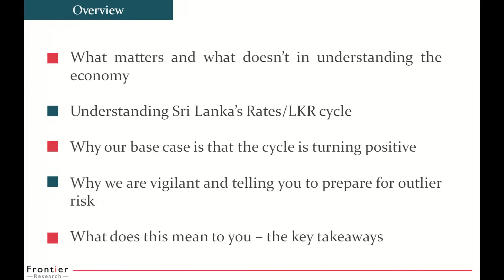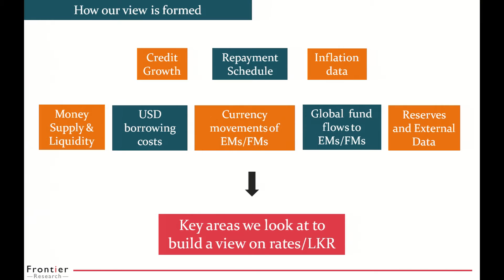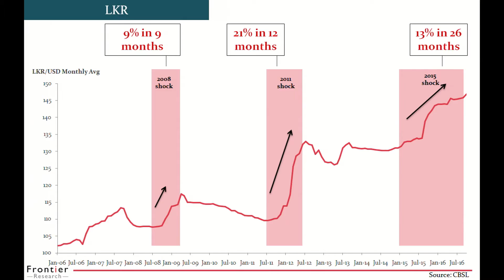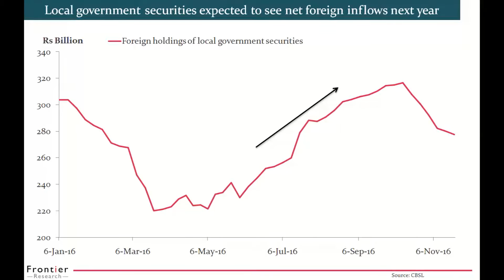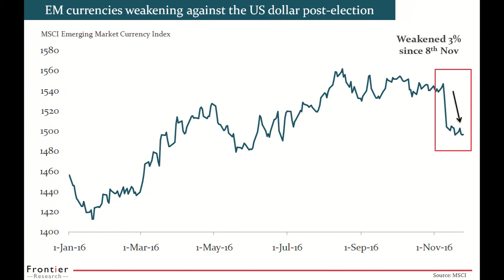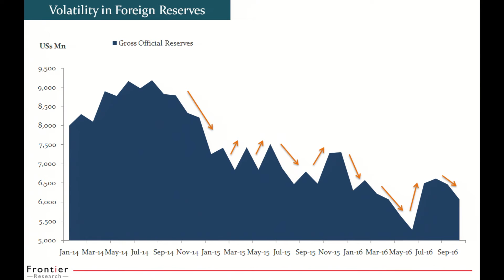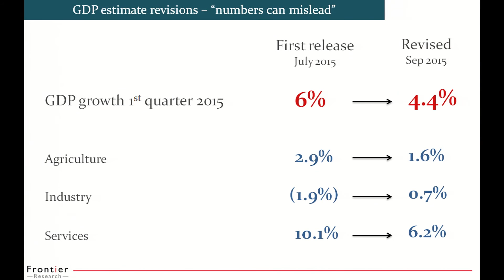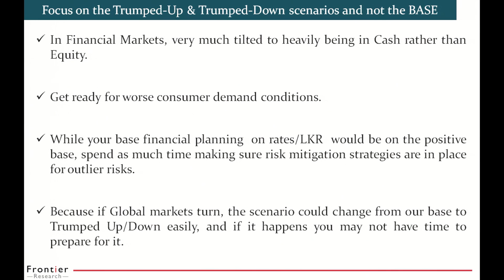Outlook and an Assessment of the Sri Lankan economy - Amal Sanderatne | LBR LBO Debrief 2016 S1K5